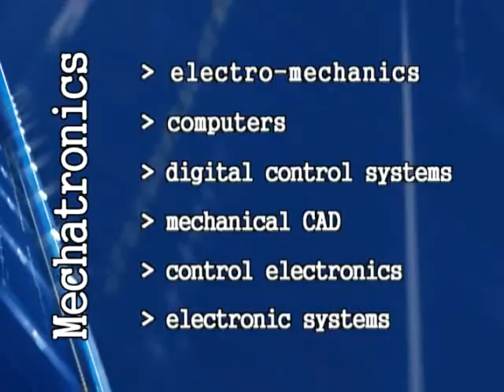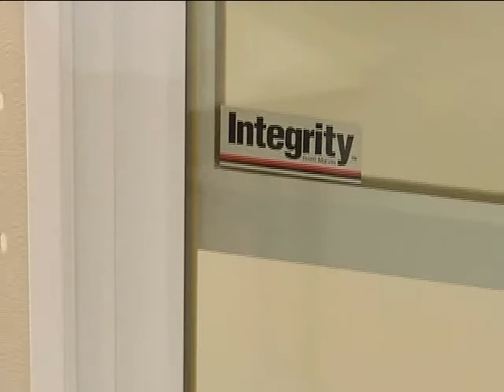Career Pathways at Virginia Western--Mechatronics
Video highlighting Mechatronics as an in-demand and growing career choice.